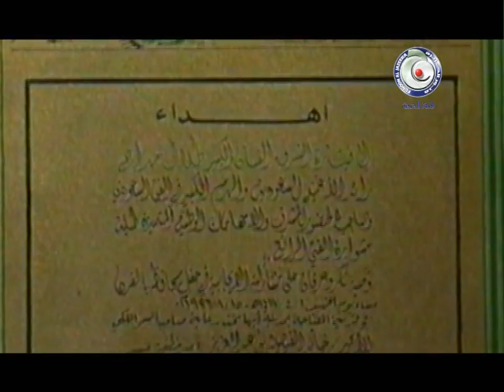فيلم طلال مداح قيثارة الشرق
Moujib Amri